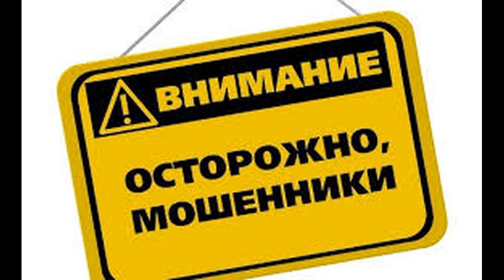Родственники похищенного пенсионера подозревают в соучастии сотрудника Народного банка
Ұрланған зейнеткердің туыстары Халық банкінің қызметкеріне қатысты деген күдікке ие.
Әкесінің айтуынша, бұл қылмысқа Жетижар ауылының тұрғыны қатысқан. Ол оны жақсы біледі, сондықтан оған сенім артқанға ұқсайды. Ол зеңбірекші ретінде қылмыскерлермен бірге келіп, әкесін көндірді. Дәл ол оны білетіндіктен көлікке отырды. Қазіргі уақытта әйел оның байланысы мен қылмысқа қатысуын жоққа шығарады. Алайда оның тікелей қатысқанына куәгер бар. Светлана, бұл әйелдің есімі қылмыскерлермен бірге сол ауылдың басқа зейнеткеріне - Ольга Питероваға келді. Оның қолында ауылдағы барлық зейнеткерлердің тізімі болған. Сонымен қатар, көтерілістен кейін ол менің үлкен әпкемге, соңғы сатыдағы қатерлі ісік ауруына шалдыққан әйелге келіп, оның өмірі мен денсаулығына қауіп төндірді. Неліктен қылмыскер босатылды, оны тергеу амалдары үшін оны изоляторға апармады?
Urlanğan zeynetkerdiñ twıstarı Xalıq bankiniñ qızmetkerine qatıstı degen küdikke ïe.
Äkesiniñ aytwınşa, bul qılmısqa Jetïjar awılınıñ turğını qatısqan. Ol onı jaqsı biledi, sondıqtan oğan senim artqanğa uqsaydı. Ol zeñbirekşi retinde qılmıskerlermen birge kelip, äkesin köndirdi. Däl ol onı biletindikten kölikke otırdı. Qazirgi waqıtta äyel onıñ baylanısı men qılmısqa qatıswın joqqa şığaradı. Alayda onıñ tikeley qatısqanına kwäger bar. Svetlana, bul äyeldiñ esimi qılmıskerlermen birge sol awıldıñ basqa zeynetkerine - Olga Pïterovağa keldi. Onıñ qolında awıldağı barlıq zeynetkerlerdiñ tizimi bolğan. Sonımen qatar, köterilisten keyin ol meniñ ülken äpkemge, soñğı satıdağı qaterli isik awrwına şaldıqqan äyelge kelip, onıñ ömiri men densawlığına qawip töndirdi. Nelikten qılmısker bosatıldı, onı tergew amaldarı üşin onı ïzolyatorğa aparmadı?

По словам отца, в данном преступлении участвовала женщина, жительница села Жетижар. Он ее хорошо знает, поэтому, видимо, доверился. Она как наводчица приехала вместе с преступниками и уговаривала отца. Именно потому, что он ее знает, сел в машину. В данный момент женщина всячески отрицает свою связь и причастность к преступлению. Однако есть свидетель, указывающий на ее непосредственное участие. Светлана, так имя этой женщины, вместе с преступниками приезжала к другой пенсионерке этого же села — Ольге Питеровой. У нее был на руках список всех пенсионеров села. Кроме того, после разгоревшегося шума она пришла к моей старшей сестре, больной онкологией предпоследней стадии, и угрожала жизни и здоровью. Почему преступница на свободе, почему не забрали ее в изолятор для следственных действий?

Relatives of the abducted pensioner are suspected of complicity in an employee of Halyk Bank.
According to his father, a woman, a resident of the village of Zhetizhar, participated in this crime. He knows her well, therefore, apparently, trusted. She, as a gunner, came along with the criminals and persuaded her father. Precisely because he knows her, he got into the car. At the moment, the woman in every possible way denies her connection and involvement in the crime. However, there is a witness pointing to her direct involvement. Svetlana, the name of this woman, along with the criminals came to another pensioner of the same village - Olga Piterova. She had on her hands a list of all the pensioners in the village. In addition, after the uproar, she came to my older sister, a cancer patient of the penultimate stage, and threatened her life and health. Why is the criminal free, why didn’t they take her to the isolation ward for investigative actions?

Каждую субботу воскресения вас ждёт Игровой Стрим 18+.